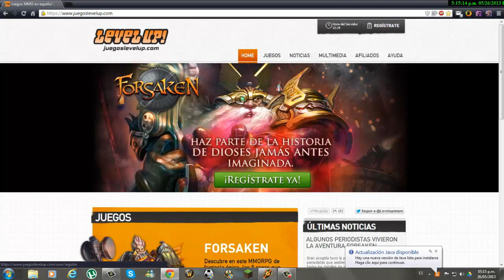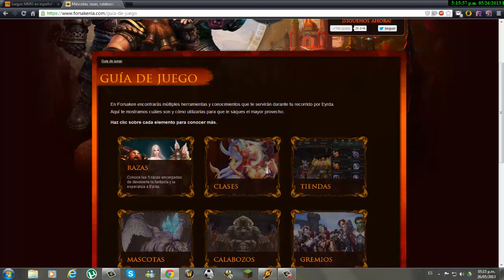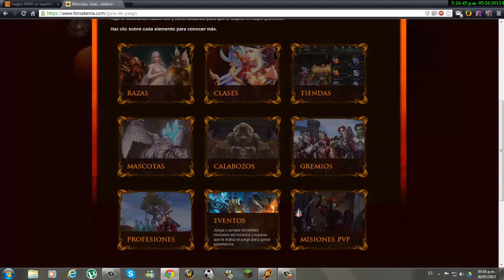FORSAKEN LATINO | Presentación de por parte de Gigx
Si quieres que suba futuros vídeos sin lagg y con más carisma
Si te gusto dale manito arriba y comparte.
Sugerencias y demás Comenta.

Assault Fire Latino : Gigx
Hearthstone : Battletag: gigx#2502
EA SPORTS FIFA World :ElGigx
Forsaken : Servidor PVE: Gigx